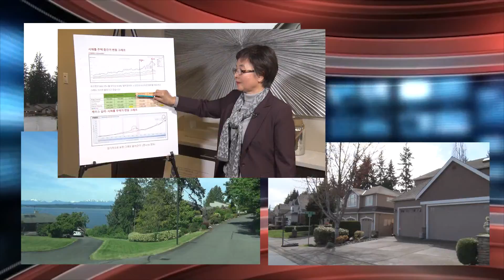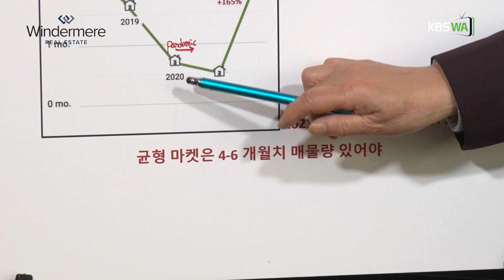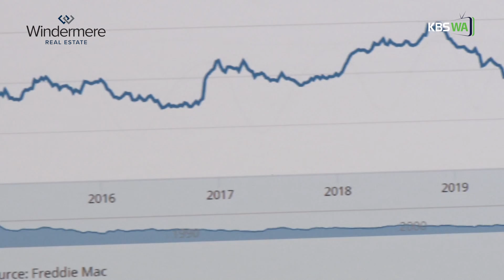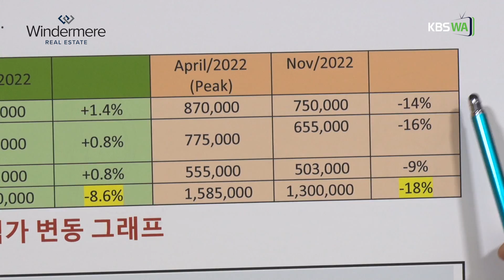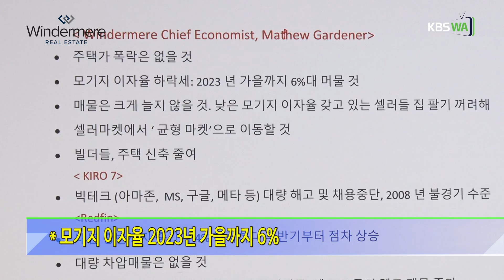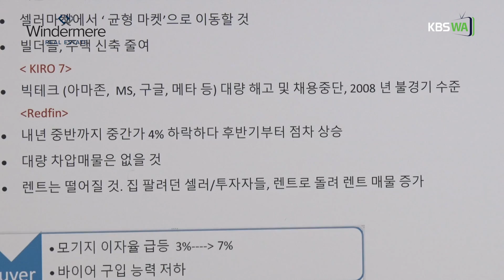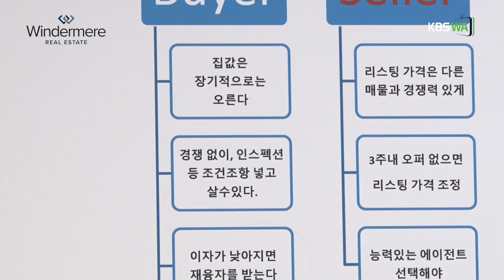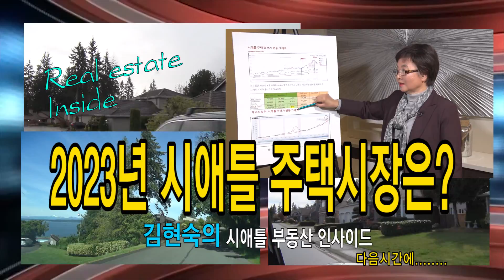[미국부동산] 2023년 시애틀 주택시장은? - 김현숙의 시애틀부동산 인사이드 #15 시애틀 벨뷰 부동산 미국 주택 시장 동향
[미국부동산] 2023년 시애틀 주택시장은? -  김현숙의 시애틀부동산 인사이드 #15
김현숙 부동산 / Windermere Real Estate/East/